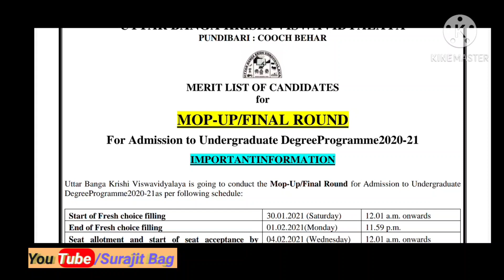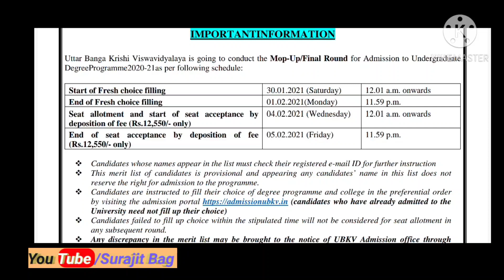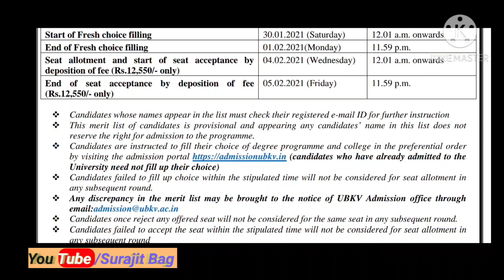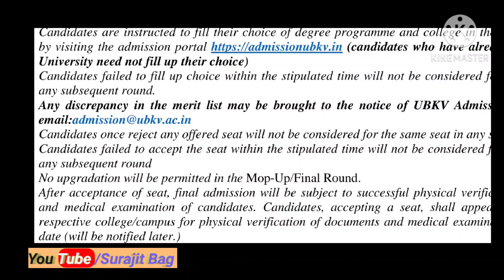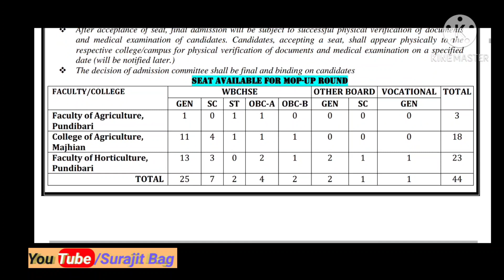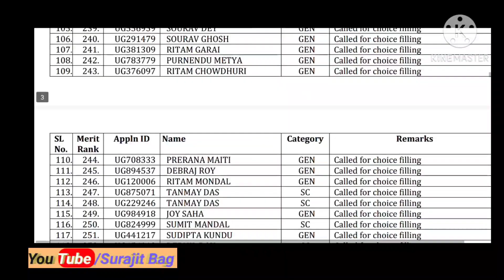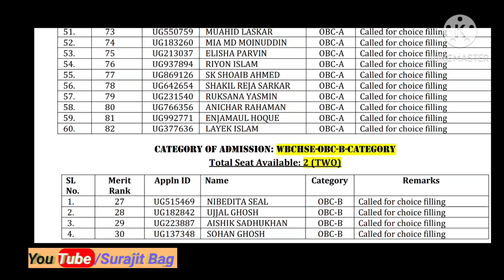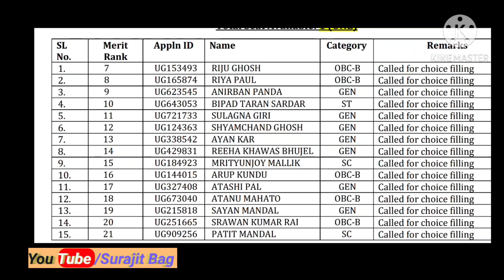UBKV MOP-UP COUNSELLING